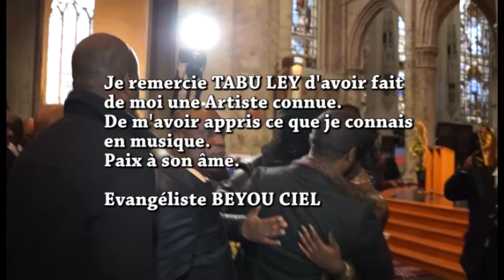BEYOU a Pleuré Tabu Ley Rochereau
Ancienne Chanteuse auprès de Tabu Ley, Beyou Ciel MONDJOY EFOMI, devenue Evangéliste,  a participé à la messe de Requiem dite en la mémoire de celui qui fût son Professeur en chant et grâce à qui elle est connue.
En septembre 2011, elle est allée en France rendre visite à cet icone de la musique Congolaise pendant sa maladie. Ensemble, ils ont fait une prière pour remercier Dieu pour ces retrouvailles.
Aujourd'hui, elle pleure pour cette perte énorme que subit à nouveau notre musique, et notre pays. Pour elle, un père, un professeur.
PAIX A SON AME.